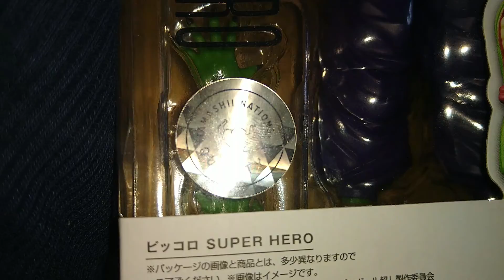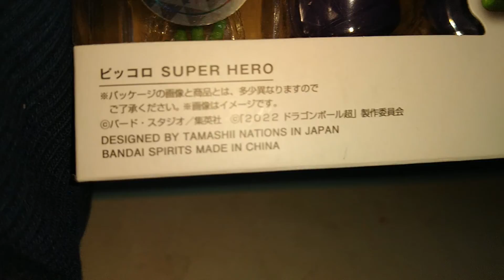UNBOXING | FIGURA DRAGON BALL SUPER | SUPER HERO | SH Figuarts | PICCOLO | RGE STUDIO